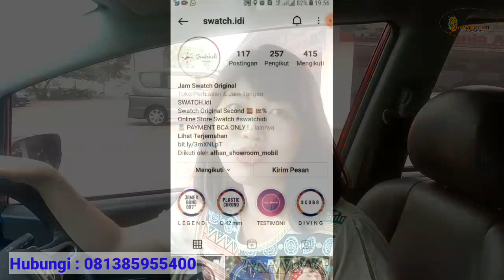Beli Honda Jazz , gratisss.... jam tangan Kerreeennnn...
Dijual Cash atau Credit

Honda Jazz RS matic 2010
pajak bulan january tahun depan
km 163 rb
ac dingin
kaki kaki empuk
mesin kering terawat

dijamin tidak bekas nabrak / banjir

harga Cash
130 jt nego

Tdp 25 jt

lokasi :  bursa mobil palem semi , karawaci Tangerang

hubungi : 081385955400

*setiap pembelian honda Jazz ini , cash atau credit , mendapatkan jam tangan keren dari @Swatch.idi

Teman - teman bisa request juga dikomentar mobil apa yang mau di review sama kita ya.